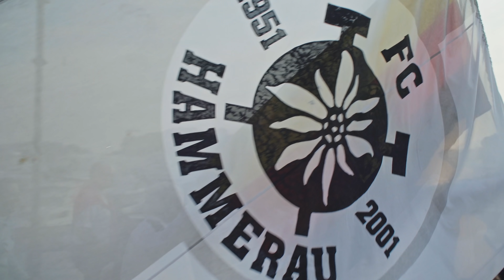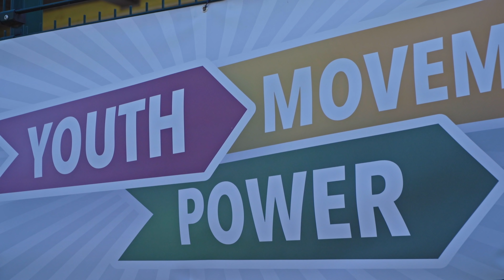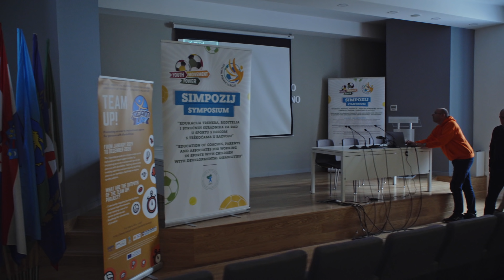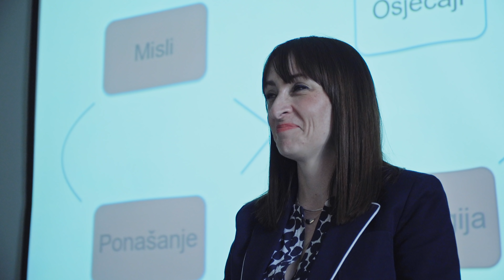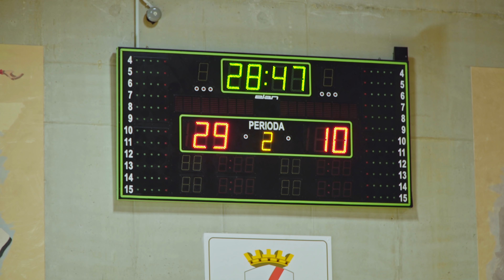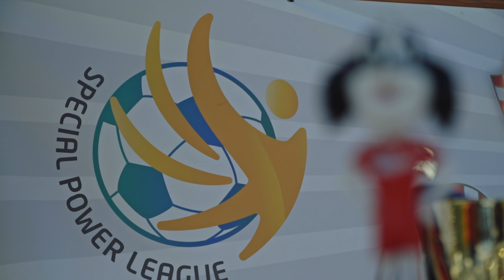Youth Power Movement 2019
Snaga djece u pokretu 2019 CRO  Rovinj-Porec-Pula
Akademija zdravog življenja